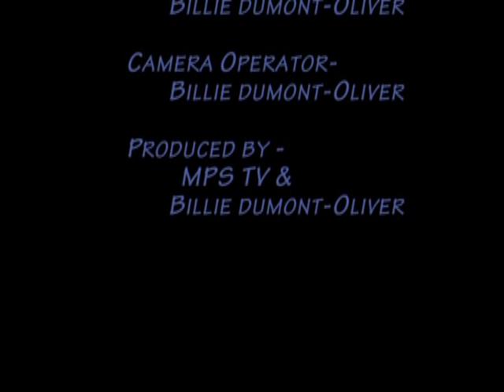MPS Update - Jonathan Ellis Interview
Scott Cochran interviews Midland High teacher Jonathan Ellis